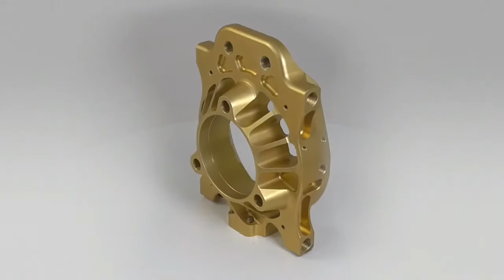MooreSport - Universal upright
Machining and assembly of our universal upright for double wishbone suspension setup.